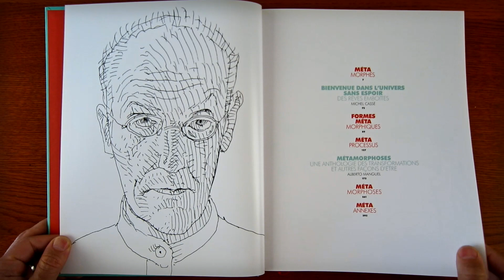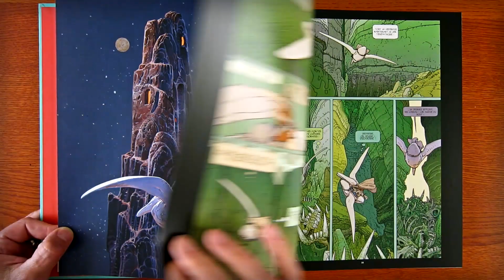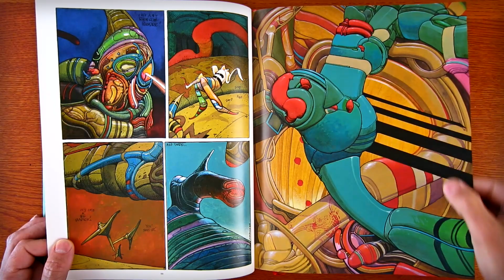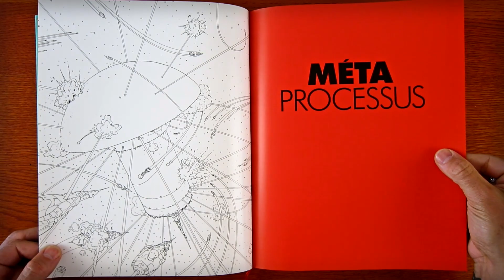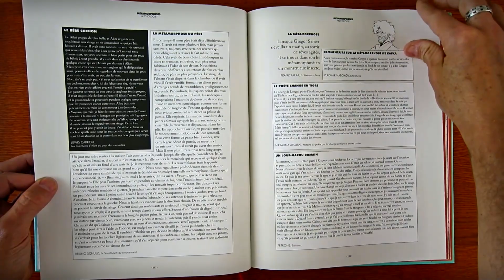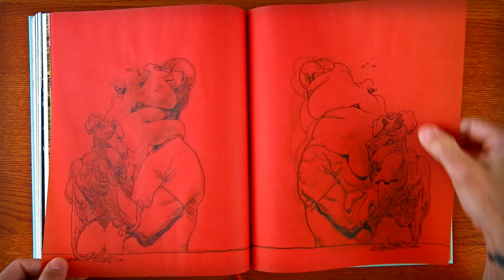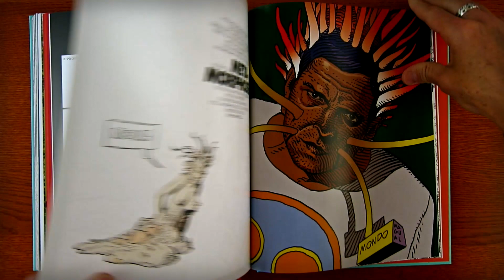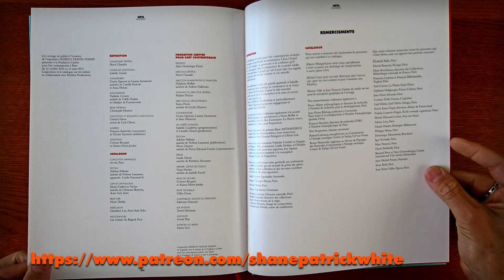RARE BOOK TOUR: Moebius Transe Forme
Rare Book Tour or RBT is a new segment where I share books from my collection that many do not have access to or are out-of-print.

=NOTES=
CORRECTIONS: Messed up the intro Title Card. Should read TRANSE FORME